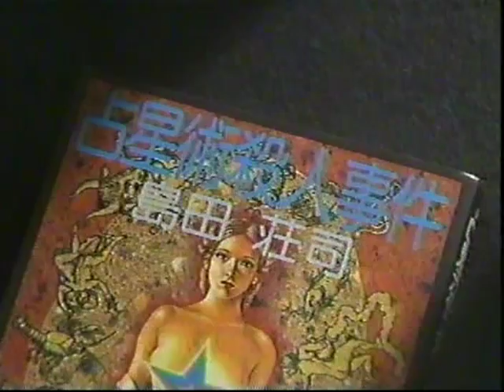The Interview ( Soji Shimada )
島田荘司　インタビュー